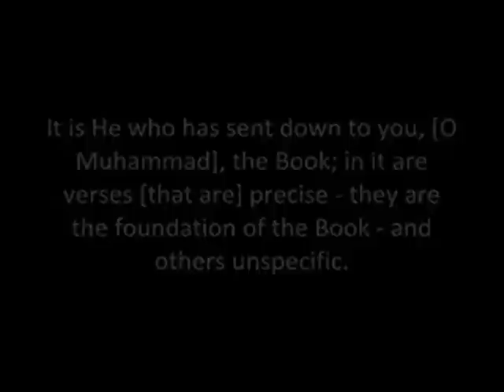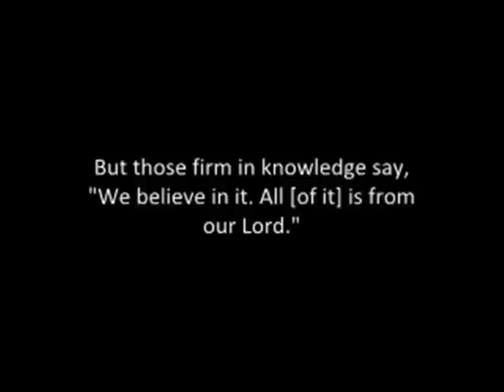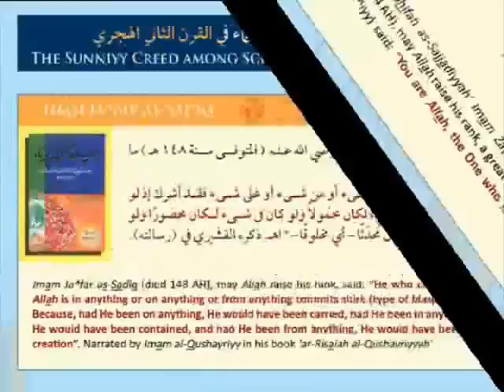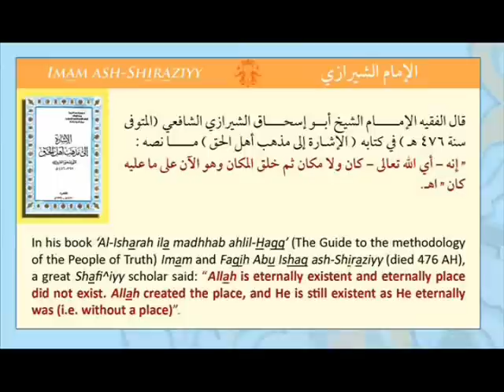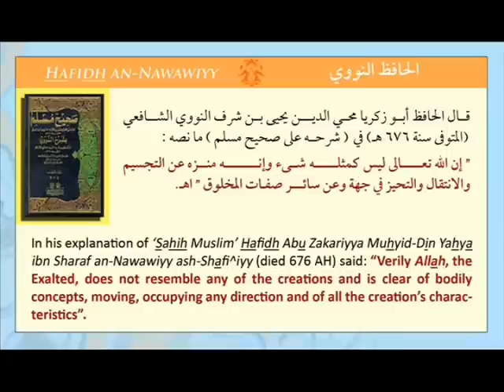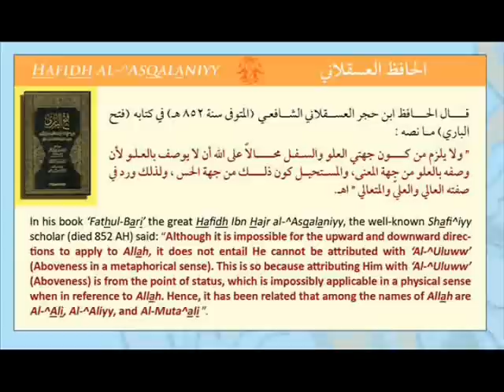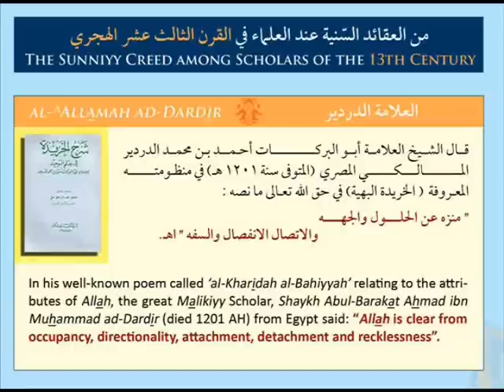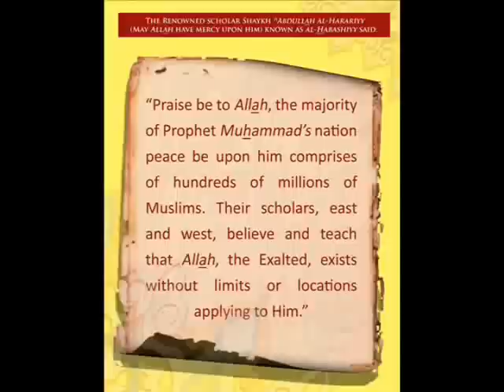"The DALAAIL": Aqidah of HAQ VS Aqidah of KUFR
TAKE NOTES RESPECTED BROTHERS & SISTERS!